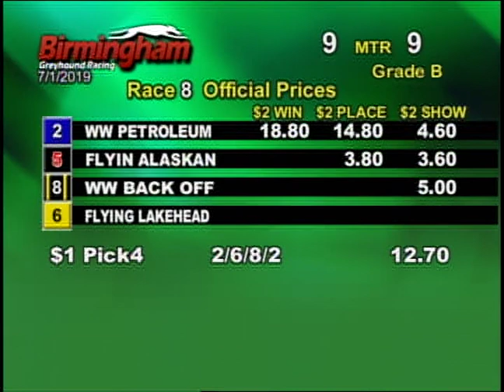07/01/19 Afternoon Race #8